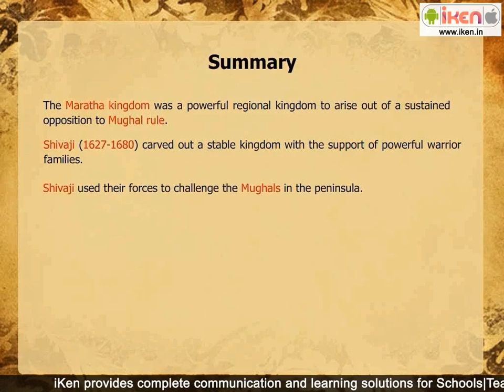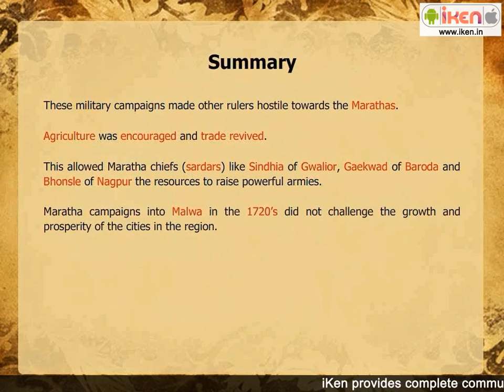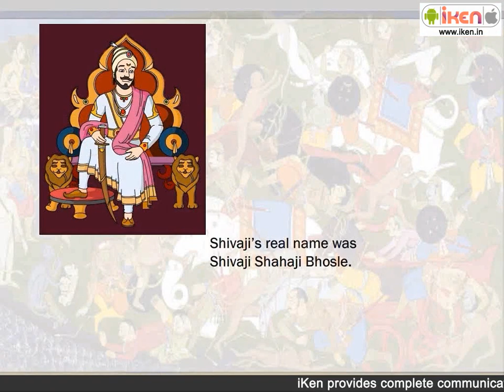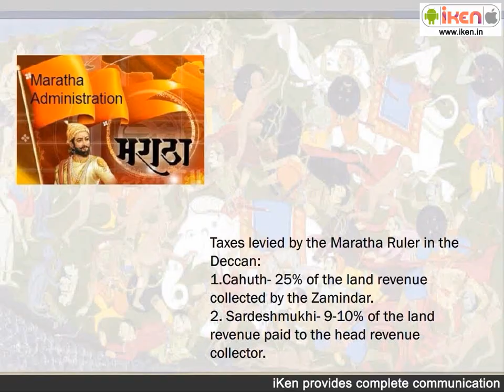Military and Economic Policies of the Marathas | iKen | iKenedu | iKenApp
Eighteenth - century Political Formations : The audio-visual talks about how the Maratha kingdom was a powerful regional kingdom to arise out of a sustained opposition to Mughal rule.

0:00 - Introduction about Chhatrapati Shivaji
1:27 - Great Maratha Warrior-Shivaji
2:28 - Military strategies of the Marathas
3:12 - About Maratha Kingdom
5:08 - Maratha Administration
5:55 - Maratha Rulers
7:13 - Summary
9:32 - Some interesting facts